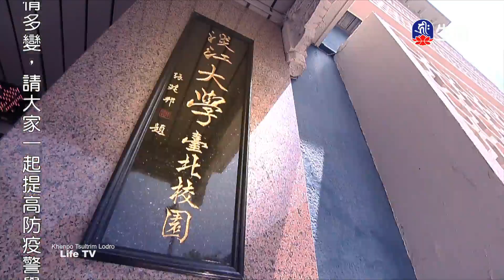密教的修學次第(1)慈誠羅珠堪布_菩提系列_(lifetv_20220820_03:00)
菩提系列_密教的修學次第(1)慈誠羅珠堪布。